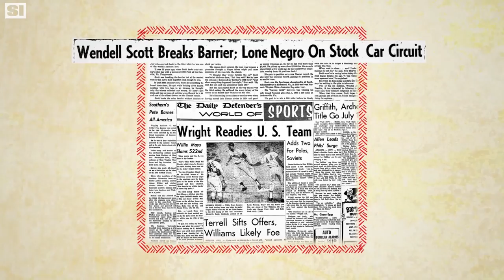Wendell Scott Broke NASCAR’s Color Line | Black History Month | Sports Illustrated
Every day during Black History Month, SI is paying homage to unsung heroes in black sports history.

Wendell Scott was initially an auto-mechanic, but he became the first black driver in NASCAR and the only black driver to win in the sport’s top series.